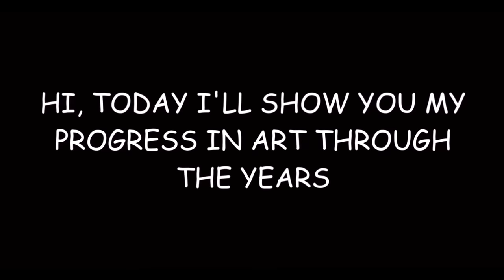MY PROGRESS IN ART (2009 - 2018)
This is my progress in art. What do you think?